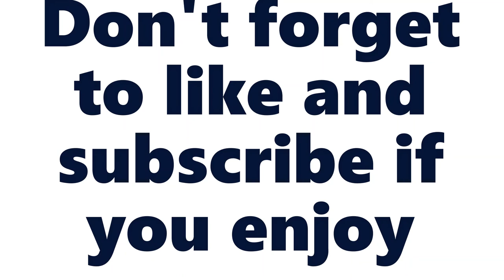Current fleet of TAROM (May 2023 Report)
TAROM (Romanian pronunciation: [taˈrom]; legally Compania Națională de Transporturi Aeriene Române TAROM S.A.) is the flag carrier and oldest currently operating airline of Romania, based in Otopeni near Bucharest. Its headquarters and its main hub are at Henri Coandă International Airport. It is currently the first and largest airline operating in Romania based on international destinations, and international flights and the second-largest measured by fleet size and passengers carried. The brand name is an acronym for Romanian: Transporturile Aeriene Române (Romanian Air Transport). Over ninety-seven per cent (97.22%) of TAROM is owned by the Romanian Government (Ministry of Transport). The airline transported almost 2.75 million passengers in 2018, with an average load factor of 74%. The airline joined SkyTeam on 25 June 2010. Peace!